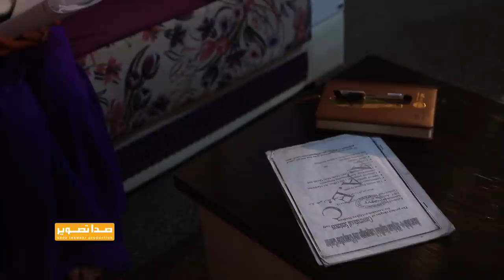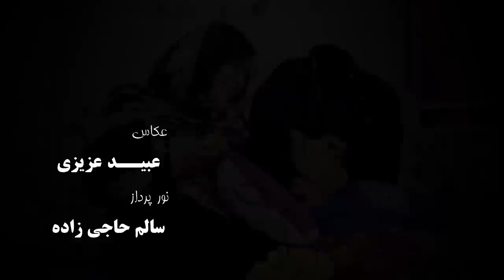Mursal TV Drama Epsode 1 سریال مرسل قسمت اول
STP (Sada Tasweer Production) is a film production company in Afghanistan, launched in 2005. It is the country’s (Afghanistan's) best entertainment company.
برای دیدن برنامه ها  فلم های هنری  فلم های مستند سریال ها و موسیقی افغانستان به  کانال ما سر بزنید تشکر
صداو تصویر پرودکشن